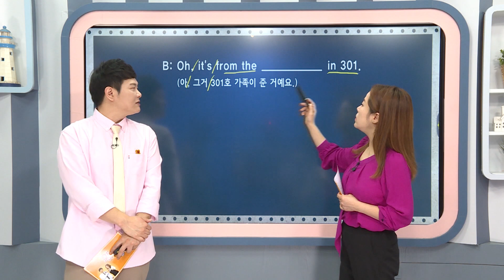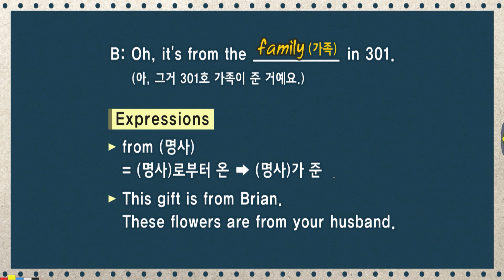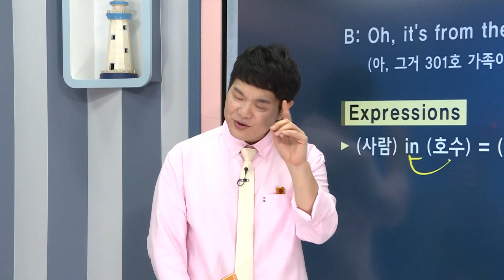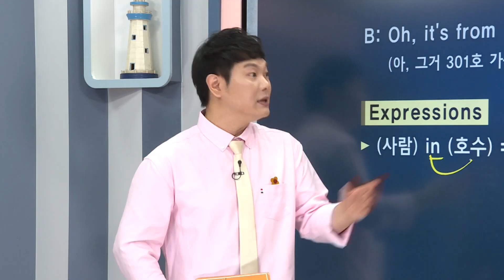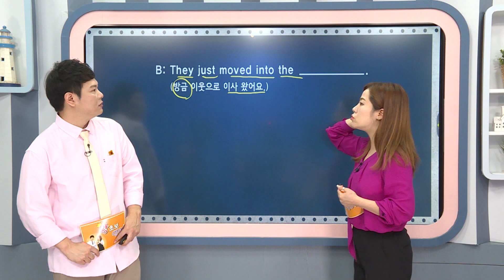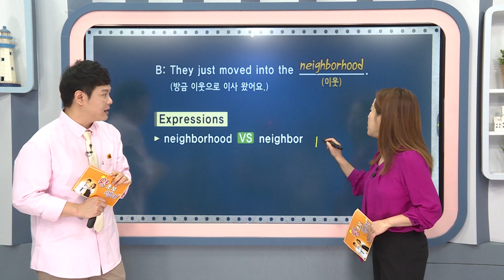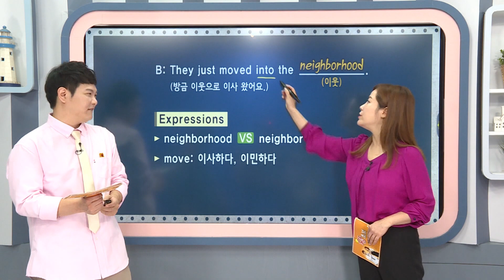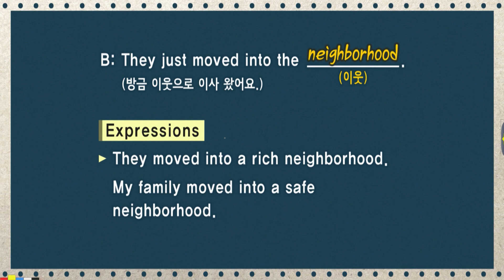왕초보 영어 - 제988회 가서 인사하는 게 좋겠네요_#002